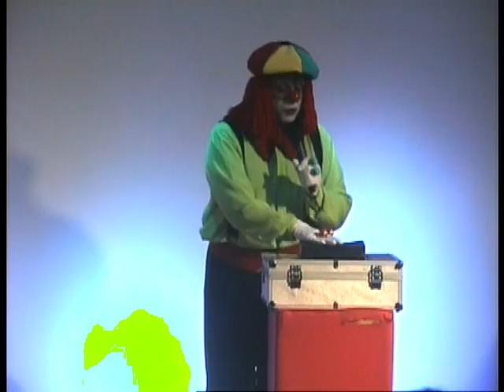Especial de Natal - Palhaço Pop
Celebração Especial de Natal para as crianças, com presença do Palhaço POP, no CCVA Lousã